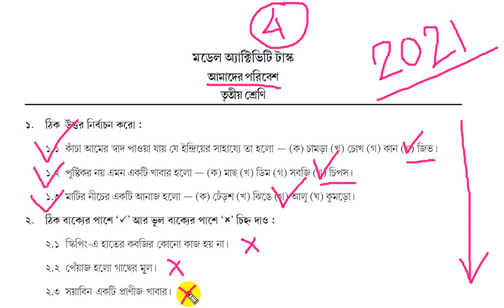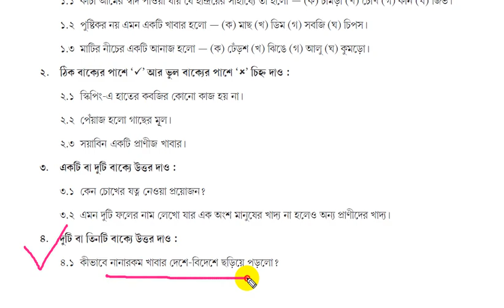Class 3 Science Model Activity Task part 4/ class III science (paribesh bigyan)2021/ Amader Poribesh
তৃতীয় শ্রেণীর সকল ভিডিও গুলি দেখে নাও ;